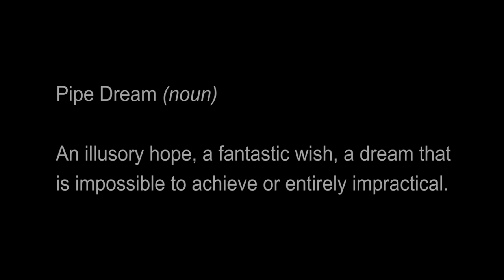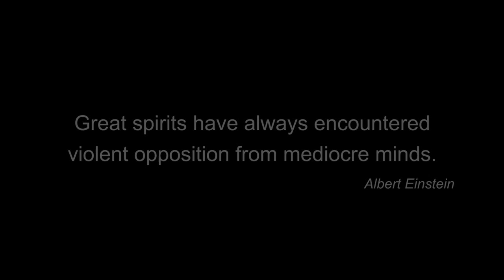The Pipe Dream Project - Paddling a PVC pipe boat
To raise awareness about pollution from plastics, I constructed a boat out of PVC pipes and paddled down the Holy Ganges.